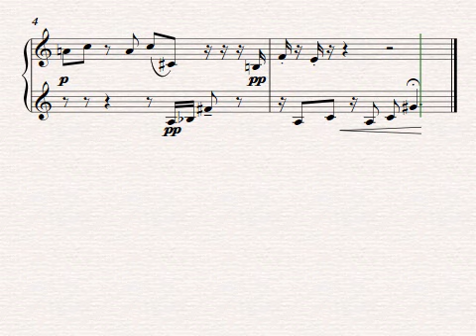Kleines Klavierstück nr. 1 // Original Piano Composition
Inspired by A.S.